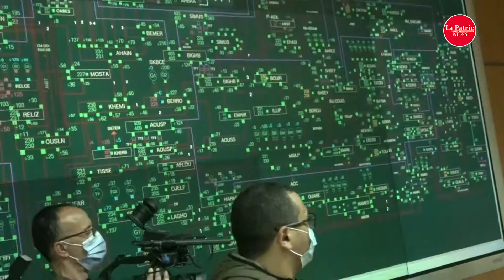وكواليس من زيارة وزير الطاقة التنزاني رفقة الرئيس المدير العام بولخراص الى مختلف وحدات سونلغاز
شاهد مقتطفات وكواليس من زيارة وزير الطاقة التنزاني رفقة الرئيس المدير العام بولخراص الى مختلف وحدات سونلغاز